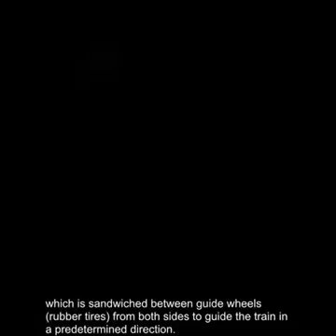The Sapporo Municipal Subway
The Sapporo Municipal Subway, (Sapporo-shiei-chikatetsu) is a mostly-underground rubber-tyred rapid transit system in Sapporo, Hokkaido, japan . Operated by the Sapporo City Transportation Bureau, it is the only subway system on the island of hokkaido .

The system consists of three lines: the green Namboku Line (North-South line), orange Tozai Line (East-West line), and blue Tōhō Line(North East Line). The first, the Namboku Line, was opened in 1971 prior to the 1972 Winter Olympics. The Sapporo City Subway system operates out of two main hubs: Sapporo Station and Odori Station. Most areas of the city are within a reasonable walking distance or short bus ride from one of the subway stations.

The three lines all connect at Odori Station and with the JR Hokkaido main lines at Sapporo Station. At Odori and Susukino stations, it connects to the streetcar (tram) above. The system has a total length of 48 km with 46 stations. Except for the section of the Namboku Line south of Hirigishi Station, the tracks and stations are underground.